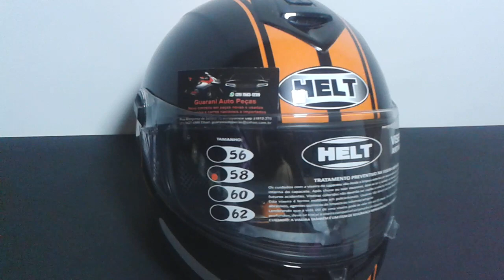Capacete Helt Advanced Tamanho 58 R$190,00 Guarani Auto Peças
Capacete Helt Advanced Tamanho 58 por R$190,00 no Guarani Auto Peças